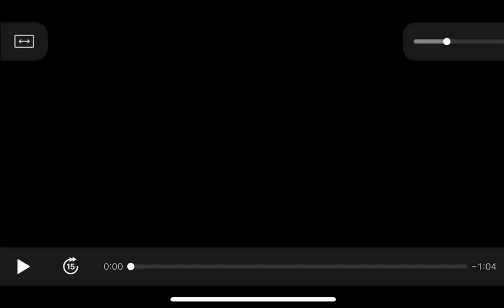George Floyd Protest Police Brutality - #718 - Cincinnati